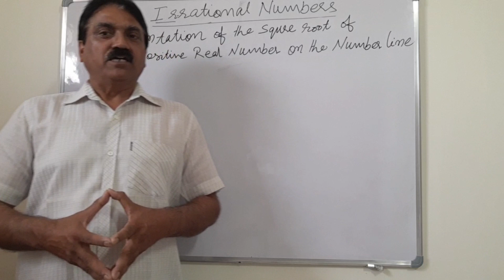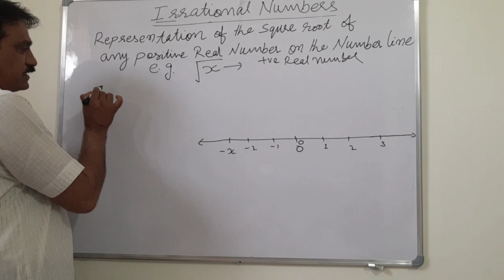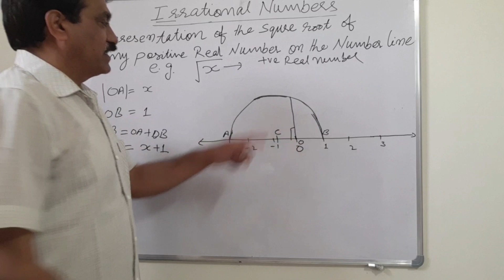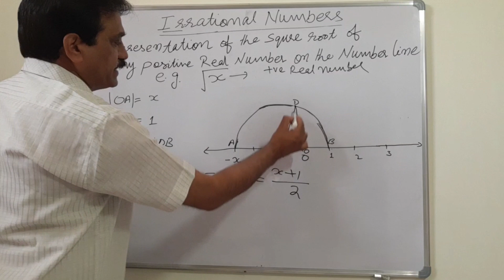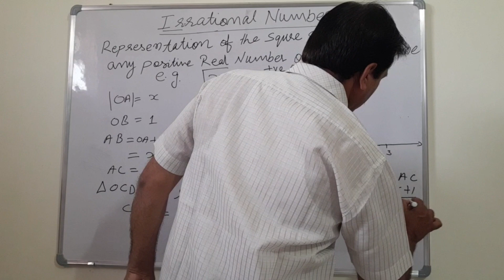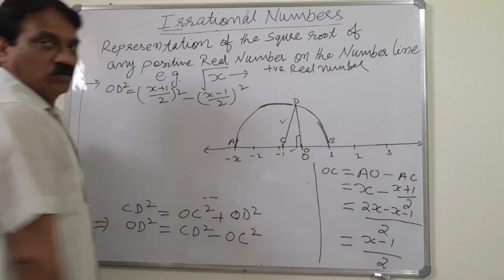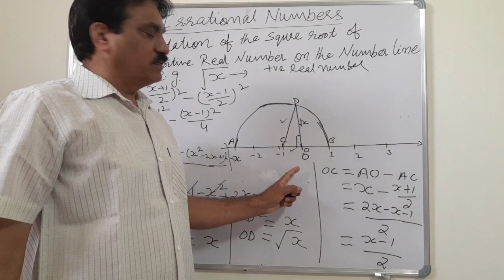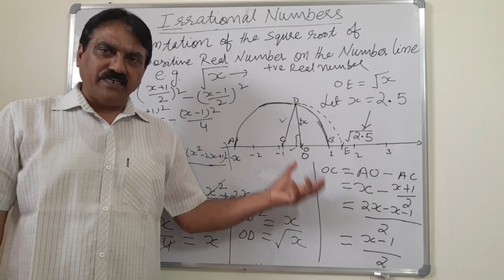Marking Square Root of any Real Number on Number Line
Marking Square Root of any Real Number on Number Line | किसी भी वास्तविक संख्या का वर्गमूल संख्या रेखा पर अंकित करना

In this video I have explained the following:
Location of square root of any real number on the number line